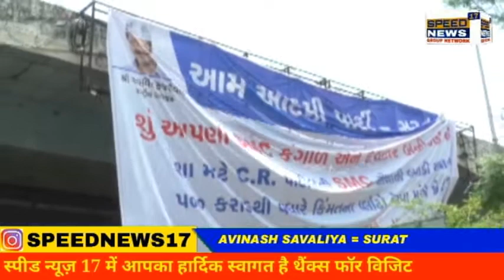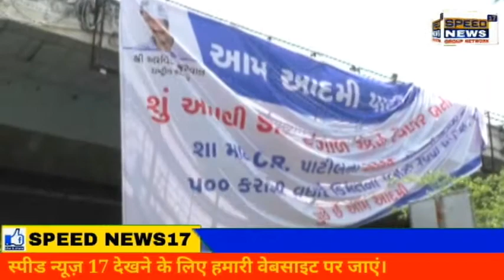SURAT હાનગરપાલિકા દ્વારા થનારા પ્લોટના વેચાણ પાછળ શાસકોનો અણઘડ વહિવટ જવાબદારઃ વિરોધ પક્ષ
​સુરત મહાનગરપાલિકા દ્વારા થનારા પ્લોટના વેચાણ પાછળ શાસકોનો અણઘડ વહિવટ જવાબદારઃ વિરોધ પક્ષ
પાલિકા દ્વારા પ્લોટ આપવાના મુદ્દાનો વિરોધ પક્ષ આપ દ્વારા બેનર હોર્ડિંગ્સ લગાવી વિરોધ કરાયો છે.
પ્લોટ ખરીદનારના પ્રોજેક્ટ નહી થવાની AAPના નેતાએ ચીમકી ઉચ્ચારી

સુરત મહાનગરપાલિકા દ્વારા શહેરના અલગ અલગ વિસ્તારોમાં પ્લોટ 99 વર્ષની લિઝ પર આયોજન કરવામાં આવ્યું છે. જેનો વિરોધ પક્ષ દ્વારા ભારે વિરોધ કરવામાં આવી રહ્યો છે. આપના વિપક્ષના નેતાએ કહ્યું કે, પાલિકામાં 27 વર્ષથી ભાજપ શાસન કરી રહ્યું છે. શાસનની અણઆવડતના કારણે જનતાની કરોડોની સોનની લગડી જેવી જમીનો વેચવાની નોબતા આવી છે. પાલિકા દ્વારા લિઝ પર અપાનારા પ્લોટ કોઈએ ન ખરીદવા અને જો ખરીદવામાં આવશે તો પ્રોજેક્ટ કે કંઈપણ સાકારીત નહી થવા દેવામાં આવે તેવી આપ દ્વારા ચીમકી ઉચ્ચારવામાં આવી હતી.

વિરોધ પક્ષના નેતા દ્વારા જમીન વેચવાનો વિરોધ કરવામાં આવ્યો હતો.
મિલકતો વેચવી યોગ્ય રસ્તો નથી
વિરોધપક્ષન નેતાએ જણાવ્યું હતું કે, જનતાએ પોતાના ભાગનો ટેક્સ હમેંશા સમયસર ભર્યો છે. એના ફળસ્વરૂપ એક સમય એવો પણ હતો કે સુરત મહાનગરપાલિકાના જકાતના અબજો રુપિયા ડીપોસીટ રૂપે જમા રહેતા હતા પરંતુ આજે એ જ ભારતીય જનતા પાર્ટીના સત્તારૂઢો દ્વારા પાલિકાને ખાનગી પેઢીની જેમ ચલાવી હવે હાલત એટલી હદે ખરાબ કરી દીધી છે કે પાલિકાની તિજોરી તળિયાઝાટક કરી દીધી છે. આવા સમયે અણસૂઝ ધરાવતી ભારતીય જનતા પાર્ટીની ચુંટાયેલી પાંખ સુરત શહેરની જનતાની માલિકીના રીઝર્વેશનના પ્લોટો વેચીને રુપિયા ભેગા કરવા માંગે છે.,પણ હકીકત એ છે કે, આ રીતે મિલકતો વેચવાથી ક્યારેય સમસ્યા કાયમી સમાધાન ન થઈ શકે.
આપ દ્વારા ઉધના દરવાજા પર હોર્ડિંગ લગાવી વિરોધ કરવામાં આવ્યો છે.
અણઆવડતનું નુકસાન પ્રજાને ભોગવવું પડે છે
વર્ષ-2006મા સુરત મહાનગરપાલિકાની મહામુલી જકાતની આવક બંધ કરાવવામાં આવી ત્યારે છેલ્લી આવક 600 કરોડ હતી. રાજ્ય સરકારે એની અવેજમા આપણને એ રકમ વધતા ગ્રોથ પ્રમાણે આપવાની બાહેંધરી આપવામાં આવેલ હતી એ આજે ૧૫ વર્ષે વધીને ફક્ત 700 કરોડ આસપાસ જ આપવામા આવે છે. પરંતુ હકીકતમાં એ જકાતના ગ્રોથ પ્રમાણે આજે સુરત મહાનગરપાલિકાને કમસેકમ 1800 કરોડ કરતા વધારે મળવાપાત્ર છે જે ન આપીને રાજ્ય સરકાર શહેરની જનતાને ઘોર અન્યાય કરી રહેલ છે જેનુ નુકશાન આજે આપણી પાલિકાએ અને પ્રજાને ભોગવવુ પડે છે.
શાસકોની અણઆવડતના કારણે પ્રજાને ડામ લાગ્યો હોવાનું વિરોધપક્ષ દ્વારા કહેવાયું હતું.
પ્લોટ ખરીદનારનારે વિનંતી
આ પ્લોટ ખરીદનારા લોકોને પણ વિનંતી સાથે ચેતવણી આપીએ છીએ કે આ પ્લોટ સુરતની દેશપ્રેમી જનતાના છે. એ પ્લોટો આપ ખરીદીને શહેરની જનતાને મળવાપાત્ર સુવિધાથી વંચિત કરતા હોય તે ખરીદનારા ક્યારેય સુખી થયી શકસો નહીં. આ સત્તા તો આજે કોઈની પાસે છે, આવતીકાલે કોઈ અન્ય પાસે હશે તેમ ગર્ભિત ચીમકી વિરોધપક્ષ દ્વાર ઉચ્ચારવામાં આવી હતી.જનતાની માલિકીના પ્લોટો વેચવા માંગે છે તો એમને જઈને તમારે પૂછવુ જોઈએ કે શા માટે અમારા પ્લોટો વેચી રહ્યા છો ? શું તમને એટલા માટે મત આપીને ચુંટ્યા છે કે તમારા અહિતના આવા અણઘડ નિર્ણયો એ લે. આજે જ્યારે આખો દેશ કોરોનાના કપરા કાળમાથી પસાર થઈ રહ્યો છે તો એવા સમયે પણ આ સત્તાધીશો પોતાની મેળાપીપણા ની રમત રમ્યા કરે છે.